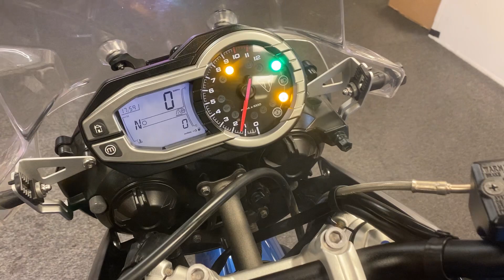Tiger 800 low